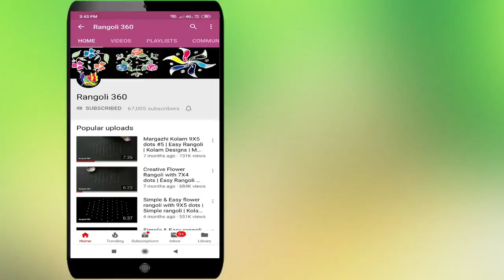Margazhi masam special rangoli with 7X4 dots #49 | 3 in 1 Margazhi muggulu designs | Rangoli 360